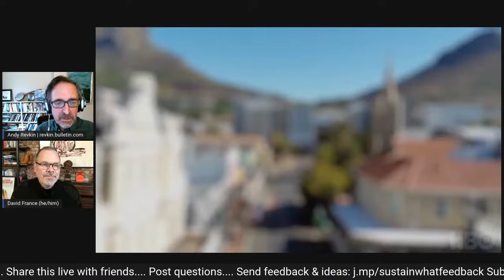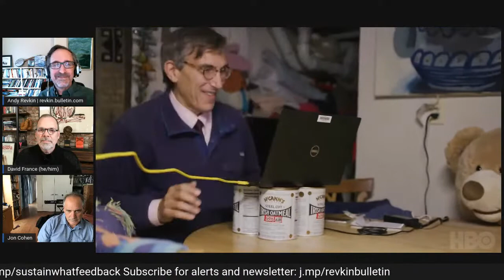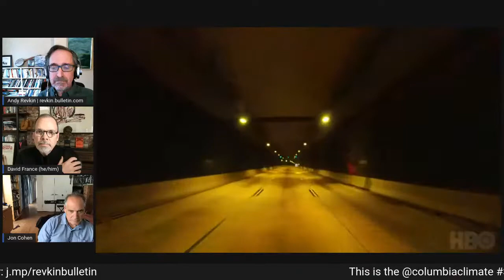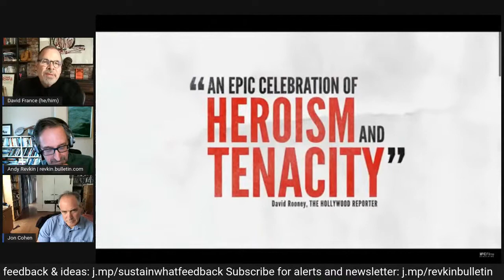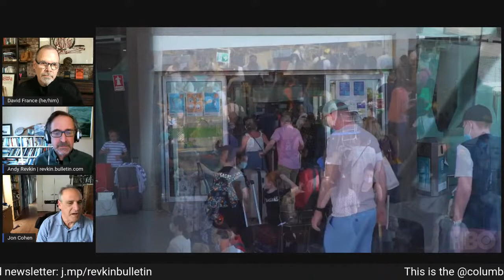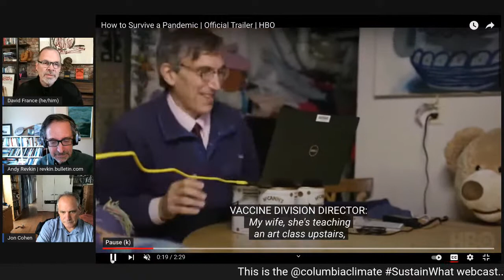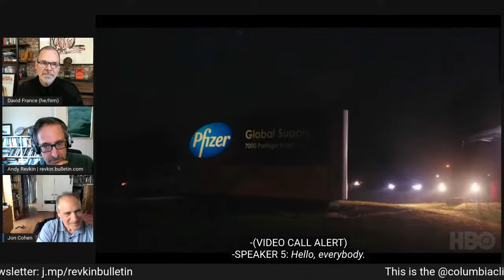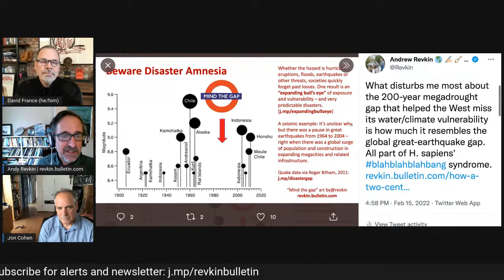France, Cohen and Garrett on "How to Survive a Pandemic"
Join longtime journalist Andy Revkin of Columbia University with Oscar-nominated filmmaker David France and prize-winning pandemic journalists Jon Cohen and Laurie Garrett in a free-wheeling discussion of France’s HBO Max film on the vaccine race and vaccine inequity.

Other guests may join.

From the moment in January 2020 when the genome of the virus behind the exploding COVID-19 pandemic emerged from China, a race was on around the world to produce vaccines using novel methods at an unprecedented pace.
The journalist and filmmaker David France, nominated for an Oscar for his 2012 documentary on AIDS, dove into the task of chronicling this worldwide effort and, at the same time, the wrenching failures in policy that sustained profound hot spots of vulnerability even as the affluent world gained protection.